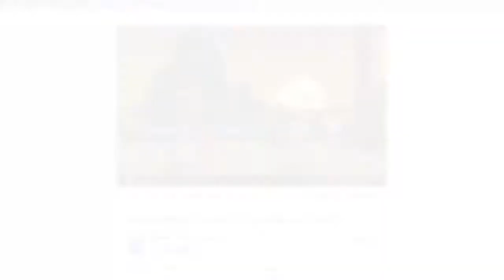ULTRA STREET FIGHTER 4 Japanese "New Features" Trailer